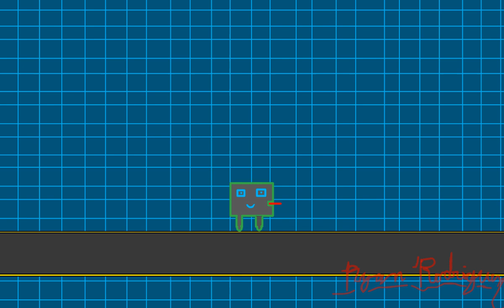Dungeons of Zolthan - w mouth corrected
In the previous uploads of this animation, a smile would show a few times before the shots were fired. Here I've amended this.